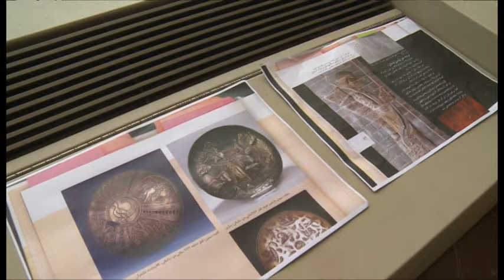Yamoussokro : Musée itinérant à la fondation Félix Houphouët Boigny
En provenance de la république islamique d'Iran, le 1er musée itinérant a fait escale à la Fondation Félix Houphouët Boigny pour la recherche de la paix. Public cible les enfants.
   Le musée itinérant fait la promotion de la culture de la paix et la protection de l'héritage des cultures des nations.
   Les organisateurs sont également pour la consolidation des liens d'amitié entre la Côte d'Ivoire et la république islamique d'Iran.
REPORTAGE: KOUADIO KOUAME
Bienvenue sur la chaîne officielle Youtube de nos programmes de la RTI BOUAKE en Replay.